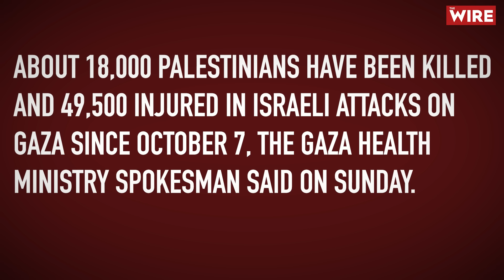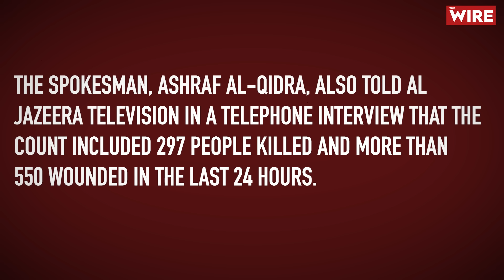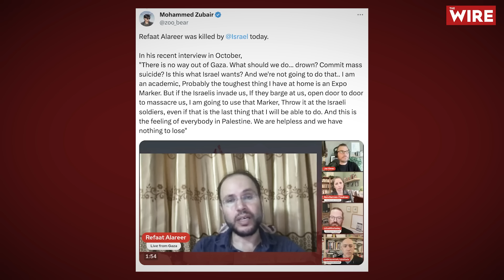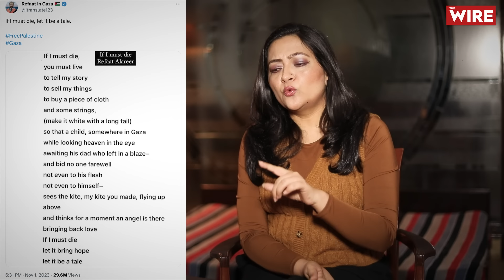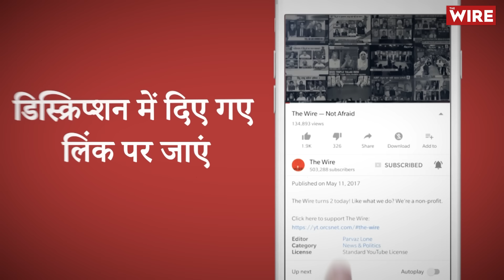18000 फ़िलिस्तीनियों की हत्या के बाद जागा भारत, UN में दिया वोट | Palestine | Israel | Gaza War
Less than two months after abstaining on a similar resolution, India voted in favour of a new resolution adopted by United Nations General Assembly by an even larger majority that called for an immediate humanitarian ceasefire in Gaza.